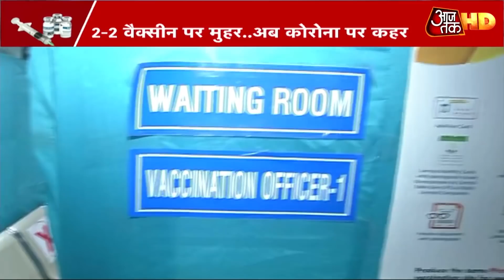Corona Vaccine: Congress नेता Shashi Tharoor ने Covaxin के इस्तेमाल पर रोक की मांग क्यों कर दी?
ड्रग्स कंट्रोलर जनरल ऑफ इंडिया ने रविवर को कोवैक्सीन और कोविशील्ड के इमरजेंसी इस्तेमाल की मंजूरी दे दी है. कोरोना वैक्सीन की मंजूरी से पूरे देश में लोगों में उत्साह है. लगातार इलाज में जुटे डॉक्टर भी एक मोड़ पर आकर असहाय हो जा रहे थे. लेकिन अब कोवैक्सीन और कोविशील्ड की मदद से जिंदगियां बचाई जा सकेंगीं. लेकिन वैक्सीन को लेकर विवाद थमता सा नजर नहीं आ रहा है. कांग्रेस सांसद शशि थरूर ने कहा कि- स्वदेशी वैक्सीन कोवैक्सीन को इस्तेमाल की मंजूरी देना खतरनाक हो सकता है. वक्त से पहले मंजूरी जोखिमभरा होगा. देखें वीडियो.